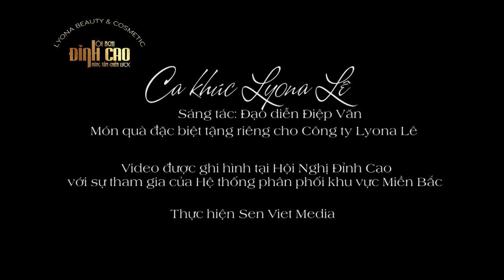CA KHÚC LYONA LÊ TẠI HỘI NGHỊ ĐỈNH CAO HÀ NỘI 2017